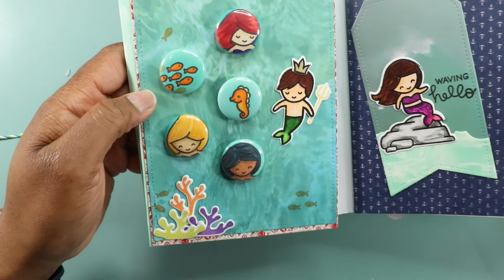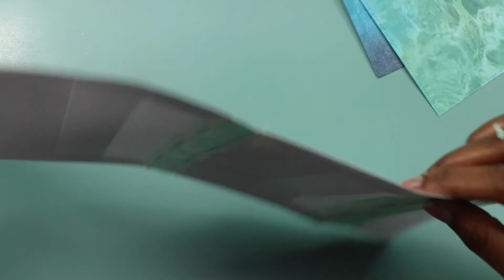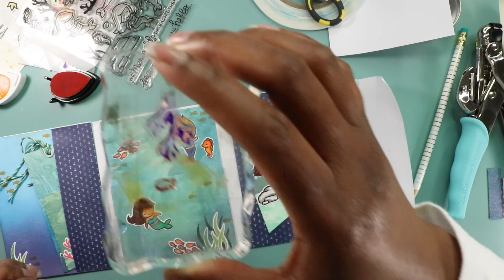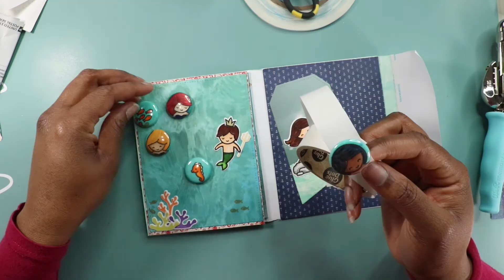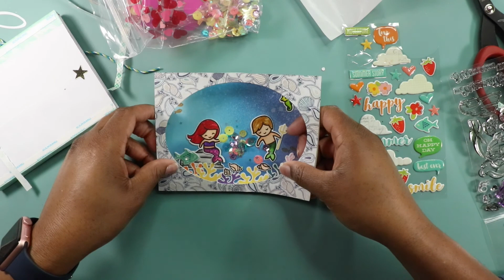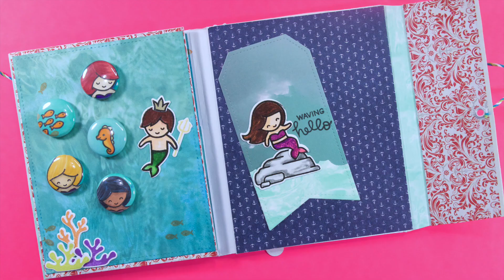Mermaid For You Flipbook Process Video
Hello, my crafty friend!

So excited to be sharing this project today. I had so much fun creating this flip book using the Lawn Fawn Mermaid For You stamp set. This flip book really made me think about the movie The Little Mermaid. Truth be told, it was playing in the background while I made this and it got me to thinking about some of the life lessons I could learn from Ariel. Like the power of being vocal.

I believe that your voice is a gift and your words have power. Don’t let anyone silence you!  Ariel from The Little Mermaid learns this the hard way. Even with all her beauty, it is Ariel’s voice that Eric remembers. So think on that as you watch today's video. Then ask yourself, "what can you do today to make sure your voice is heard?"

FEATURED PRODUCT
Lawn Fawn Mermaid For You

Magic Marker- YouTube Silent Partner

FILMING
Camera: Canon 80D 18-135mm
Editing: iMovie